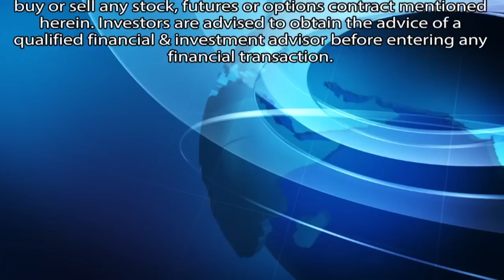We don't live in a free market in the USA! Interview with Peter Spina from Goldseek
Peter Spina, CEO of GoldSeek.com, comments expansively on what's happening in the U.S. and global economies.  He discusses the recent movements in gold and silver and pulls back the curtain on what's really happening with inflation in America: inflation is a lot higher than the government says it is.